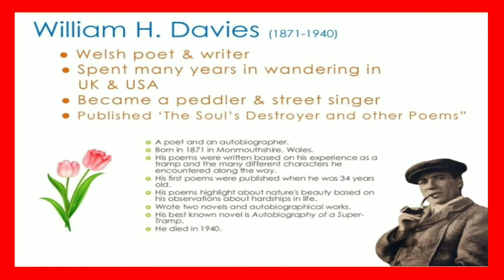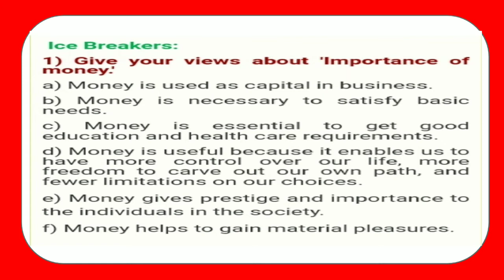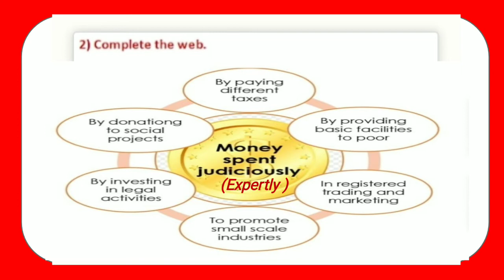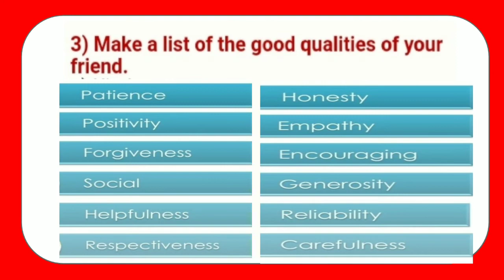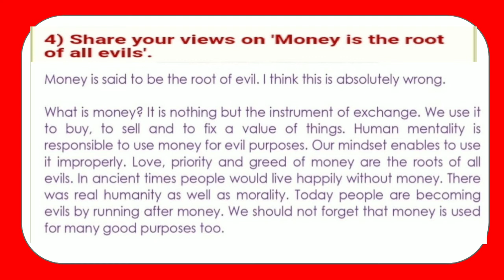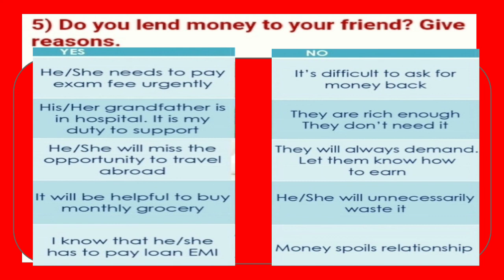2.6) Icebreakers Activities of "Money" by William H. Davies